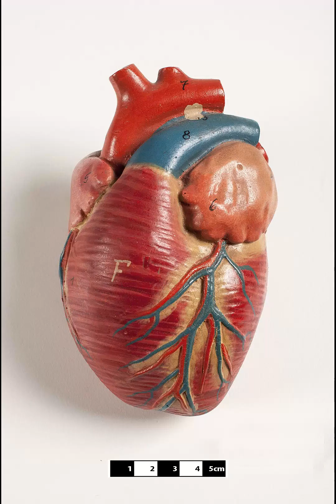Mammal Humans and other mammals Uses and importance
A mammal (from Latin  mamma 'breast') is a vertebrate animal of the class Mammalia (). Mammals are characterized by the presence of milk-producing mammary glands for feeding their young, a neocortex region of the brain, fur or hair, and three middle ear bones. These characteristics distinguish them from reptiles and birds, from which their ancestors diverged in the Carboniferous Period over 300 million years ago. Around 6,400 extant species of mammals have been described and divided into 29 orders. The largest orders of mammals, by number of species, are the rodents, bats, and Eulipotyphla (including hedgehogs, moles and shrews). The next three are the Primates (including humans, monkeys and lemurs), the even-toed ungulates (including pigs, camels, and whales), and the Carnivora (including cats, dogs, and seals). Mammals are the only living members of Synapsida; this clade, together with Sauropsida (reptiles and birds), constitutes the larger Amniota clade. The early synapsids were sphenacodonts, a group that included the famous Dimetrodon. The synapsids split into several diverse groups of non-mammalian synapsids—traditionally and incorrectly referred to as mammal-like reptiles or by the term pelycosaurs, and now known as stem mammals or protomammals—before giving rise to therapsids during the beginning of the Middle Permian period. Mammals originated from cynodonts, an advanced group of therapsids, during the Late Triassic-Early Jurassic. The modern mammalian orders arose in the Paleogene and Neogene periods of the Cenozoic era, after the extinction of non-avian dinosaurs, and have been the dominant terrestrial animal group from 66 million years ago to the present. The basic mammalian body type is quadruped, and most mammals use their four extremities for terrestrial locomotion; but in some, the extremities are adapted for life at sea, in the air, in trees, underground, or on two legs. Mammals range in size from the 30–40 mm (1.2–1.6 in) bumblebee bat to the 30 m (98 ft) blue whale—possibly the largest animal to have ever lived. Maximum lifespan varies from two years for the shrew to 211 years for the bowhead whale. All modern mammals give birth to live young, except the five species of monotremes, which are egg-laying mammals. The most species-rich group of mammals, the cohort called placentals, have a placenta, which enables the feeding of the fetus during gestation. Most mammals are intelligent, with some possessing large brains, self-awareness, and tool use. Mammals can communicate and vocalize in several ways, including the production of ultrasound, scent-marking, alarm signals, singing, echolocation; and, in the case of humans, complex language. Mammals can organize themselves into fission-fusion societies, harems, and hierarchies—but can also be solitary and territorial. Most mammals are polygynous, but some can be monogamous or polyandrous. Domestication of many types of mammals by humans played a major role in the Neolithic Revolution, and resulted in farming replacing hunting and gathering as the primary source of food for humans. This led to a major restructuring of human societies from nomadic to sedentary, with more co-operation among larger and larger groups, and ultimately the development of the first civilizations. Domesticated mammals provided, and continue to provide, power for transport and agriculture, as well as food (meat and dairy products), fur, and leather. Mammals are also hunted and raced for sport, and are used as model organisms in science. Mammals have been depicted in art since Paleolithic times, and appear in literature, film, mythology, and religion. Decline in numbers and extinction of many mammals is primarily driven by human poaching and habitat destruction, primarily deforestation.